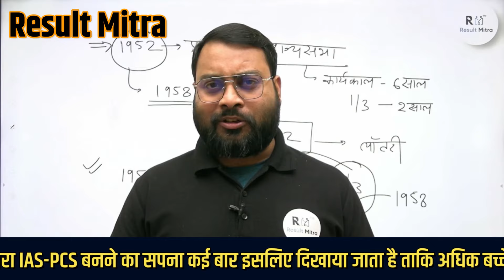Cracked UPSC MAINS without Coaching🔥 UPSC INTERVIEW 2024 Today Review